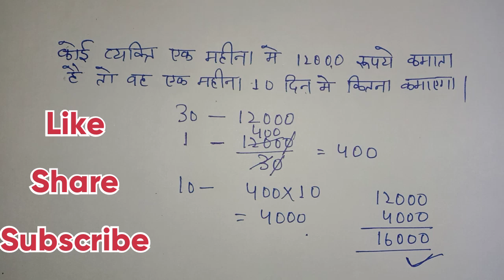मजदूरी का हिसाब | majdoori ka hisab krna sikhe | new tricks | study 1.2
Hello friends

        Study 1.2

majdoori ka hisab

majdoori ka hisab kaise kre

majdoori ka hisab krna sikhe

majdoori

majdoori ka hisab kaise nikale

labours ka hisab